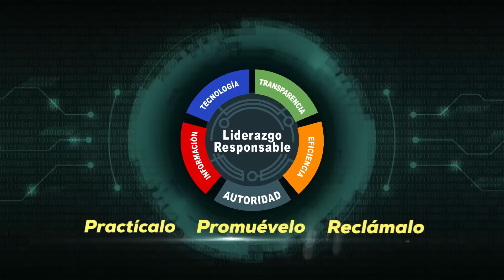🤜🏼Dementes Lanzando Piedras a los Vehículos o Nueva Forma de Atracó en RD 🚗 🤛🏼